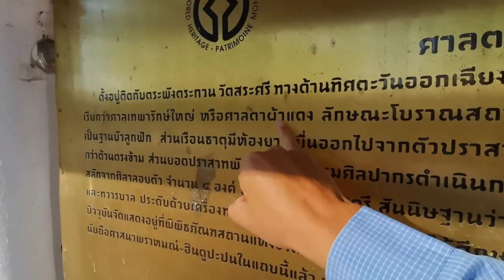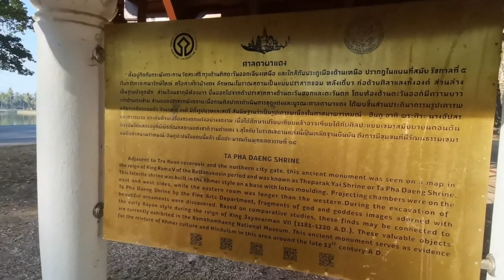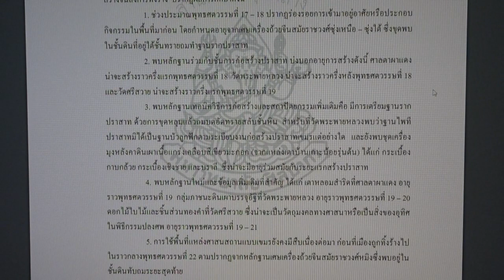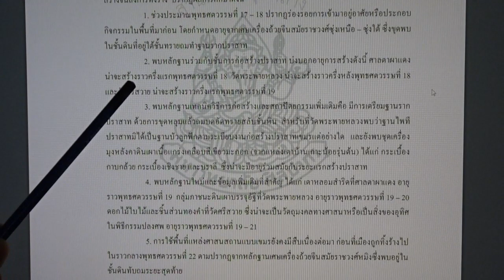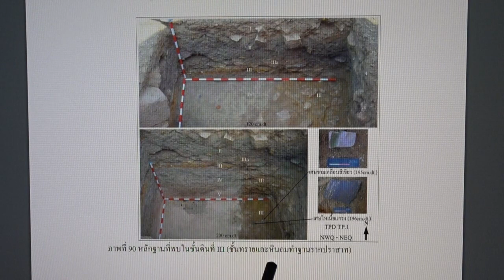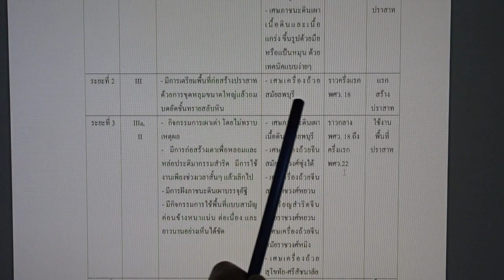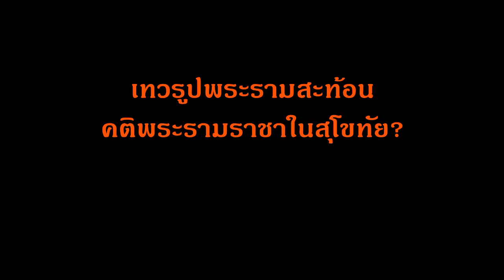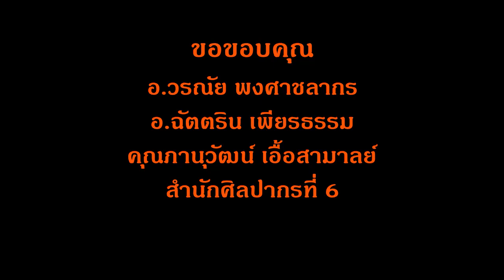ปราสาทตาผาแดง สร้างก่อนชัยวรมันที่ 7 และพบเทวรูป "พระราม" สะท้อนรากเหง้าคติ "ราม" คำแหง?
งานขุดค้นของคุณภาณุวัฒน์ พบว่าปราสาทตาผาแดงสร้างขึ้นในช่วง พ.ศ.1701-1750

ภายในปราสาทฯ พบเทวรูปหิน 4 องค์  อ.วรณัย เชื่อว่าเป็นเทวรูปพระราม เนื่องจากมีรูปแบบเทียบได้กับที่พบในผนังปราสาทนครวัด และอาจสะท้อนรากเหง้าของคติพระรามราชา รามราช รามคำแห่ง

คุณภาณุวัฒน์ เอื้อสามาลย์
อ.วรณัย พงศาชลากร
สำนักศิลปากรที่ 6